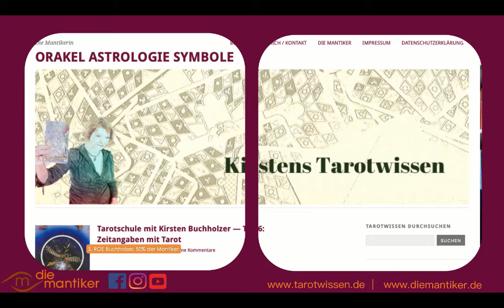MANTISCHE LEGEPRAXIS - Zeitangaben beim Kartenlegen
ROE und Kirsten überlegen, wie/ob man Zeitangaben gut in den Karten ablesen kann.